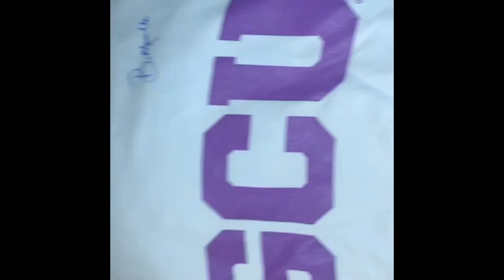GNP-My First GCU Basketball 🏀 Game 2020 vlog!!!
I hope your days was well today. Also I want thank all of you guys for supporting me and my YouTube channel I am almost at 200 subscribers I am at 1054 subscribers now that’s crazy and amazing. Also to encouragement words be the reason someone smiles today. Number tell someone you matter to me. I hope this video makes you happy and I hope you guys enjoy this video. I have been really working hard on my new video and vlogs and recently from my new app I have really been doing a lot better videos and vlogs for you guys. Thanks so much and I’ll see you in the next vlog by guys.